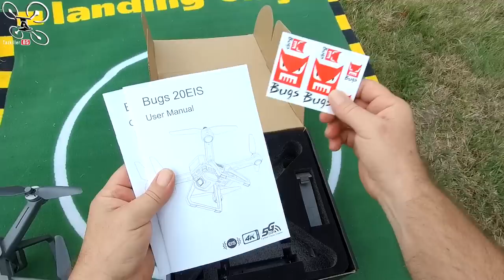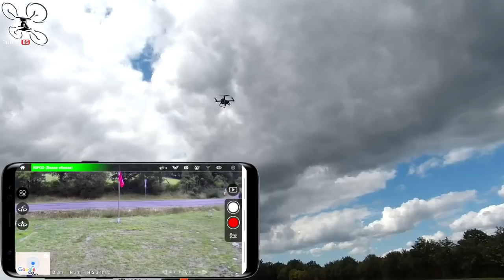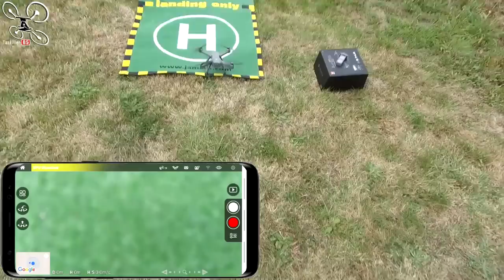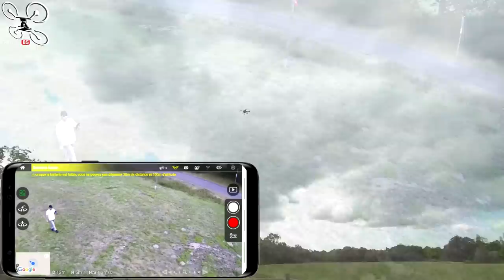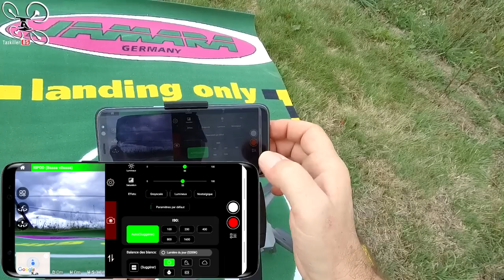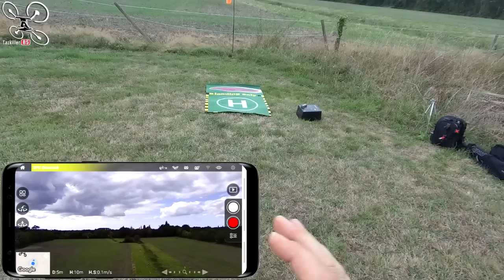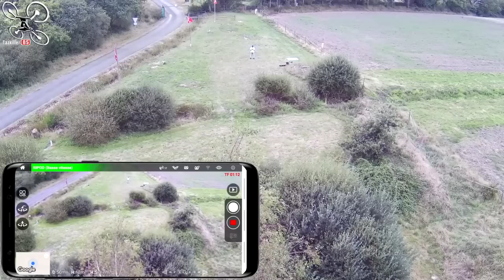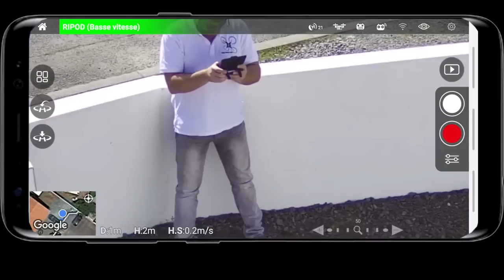MJX B20 EIS NEW BUGS - Review Test Démo - Enfin une stabilisation chez MJX !!!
NOTATAZ : 18/20  Merci MJX pour l'effort !

Les plus : Stabilité, Fiabilité, Pilotage facile, Image stabilisée, Portée signal et vidéo, Autonomie, PRIX !
    Les moins : Pas pliable, Hélices à visser (faut bien trouver qqc à dire ! lol )

QU'EST CE QUE BANGGOOD EXPRESS ?

- Oreillettes Tronsmart Apollo Bold
- Enceinte 40W Tronsmart T6 Plus

ENFIN !!! ça y est, MJX nous a écouté et nous sort une caméra volante digne de ce nom à un prix très intéressant pour tout ceux qui veulent s'initier au pilotage et à la prise de vue. On connait maintenant la résistance et la fiabilité des produits MJXRC, mais leur plus gros défaut, c'était la faible qualité ou conception de leur caméra. Problème résolu avec ce nouveau BUGS, le B20 EIS. Léger (543g) et peu bruyant, ce nouveau BUGS est équipé de la Stabilisation Electronique de l'Image (EIS) et bien sur, de toutes les fonctionnalités importantes sur ce genre d'engin (RTH, GPS etc...) . En bref, un grand bravo à MJX pour l'évolution en conservant un prix abordable et un appareil fiable.   Bon Film et merci à tous pour votre soutien .